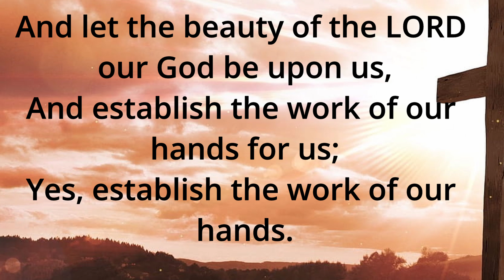October 22 Daily Bible Verses, Verse of the day, todays verse